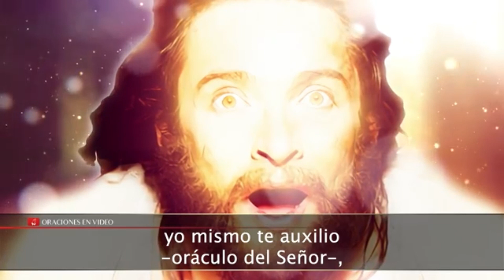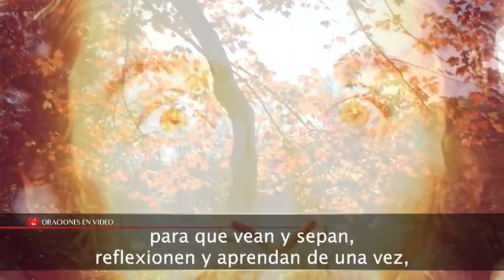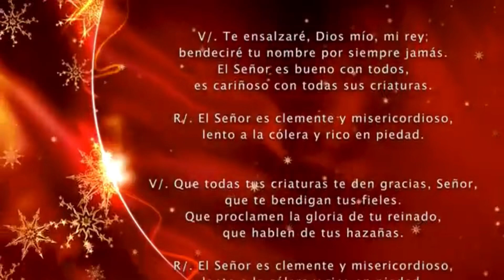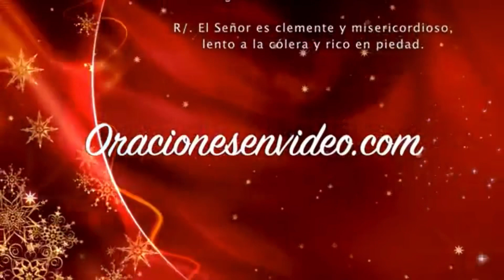Evangelio del día Jueves 09 de Diciembre 2021